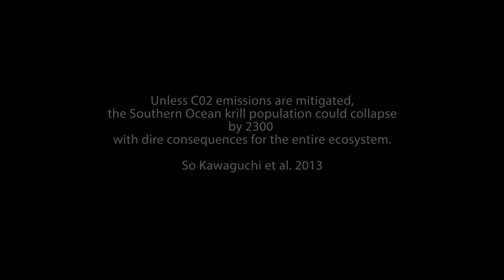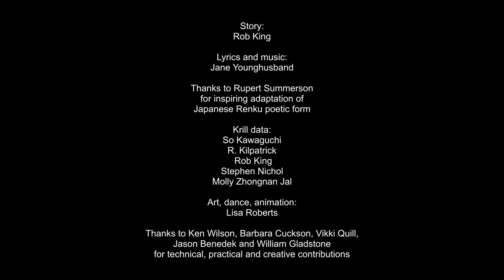Antarctic krill song dance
This is the animated song and dance of Euphausia superba (Antarctic krill). It expresses knowledge shared by Antarctic scientists from their years of observation and data analysis, to artist Lisa Roberts. Words come from Antarctic krill biologists Rob King and So Kawaguchi from the Australian Antarctic Division. Their words are arranged in Renku poetic form, the Japanese form suggested by Antarctic scientist, data analyst and shakuhachi player Rupert Summerson. Song-writer and performer Jane Younghusband arranges and sings the lyrics, and composes and records the music. Lisa Roberts sets her animations to Jane's recording - animations made over many years from working with krill biologists to understand the life story of Euphausia superba.